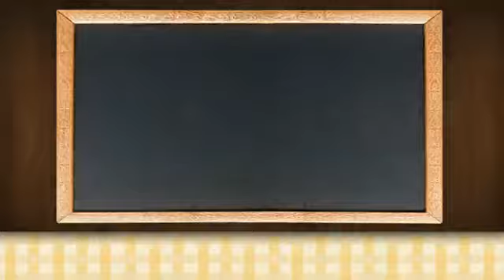Un toque de sabor a las ensaladas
Prepara dos vinagretas, una de chile ancho tostado con miel de ajonjolí y otra de fresas, con la ayuda de Jorge Garza, chef ejecutivo de Amadeus Restaurant Galería.